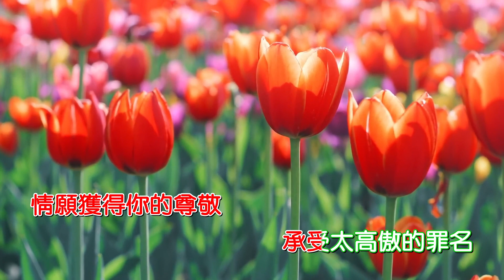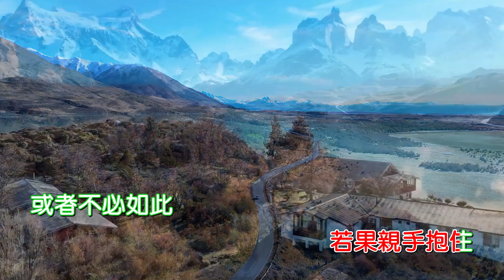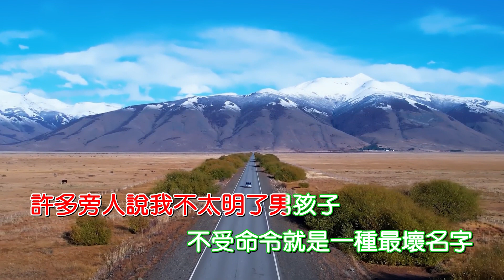野孩子 - 杨千嬅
該音樂、影片著作權歸屬於版權方，本人製作的音樂影片僅供試聽之用，請購買正版！ 有不妥之處請權利人聯絡本人務必刪除！

《野孩子》是杨千嬅的一首粤语歌曲，由黄伟文作词，雷颂德作曲，杨千嬅演唱。收录于专辑《Miriam》中，发行于2001年9月22日。

野孩子 - 楊千嬅 (Miriam Yeung)

詞：黃偉文

曲：雷頌德

就算只談一場感情

除外都是一時虛榮

不等於 在蜜月套房玩過

就可自入自出仙境

情願獲得你的尊敬

承受太高傲的罪名

擠得進你臂彎

如情懷漸冷

未算孤苦也伶仃

明知愛這種男孩子

也許只能如此

但我會成為你最牽掛的一個女子

朝朝暮暮讓你猜想如何馴服我

若果親手抱住

或者不必如此

許多旁人說我不太明了男孩子

不受命令就是一種最壞名字

笑我這個毫無辦法管束的野孩子

連沒有幸福都不介意

若我依然堅持忠誠

難道你又適合安定

真可惜說要吻我的還未吻

自己就自夢中甦醒

離場是否有點失敬

還是更轟烈的劇情

一定有這結果

才能懷念我

讓我於荒野馳騁

也許只能如此

若果親手抱住

或者不必如此

也許只能如此

若果親手抱住

或者不必如此

我也笑我原來是個天生的野孩子